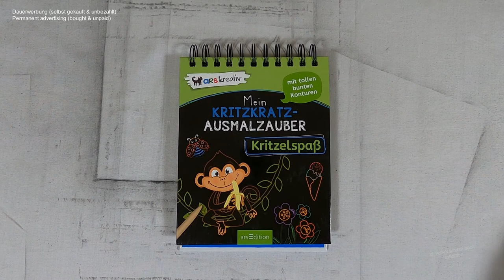Sammlung verschiedener Kakteenarten I Relaxing I ASMR I scratch painting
succulent I cactus I diy I notalkingasmr I sleepmeditation I relaxing I scretchbook I no music

📖 Block 📓
Mein Kritzkratz - Ausmalzauber: Kritzelspaß

Friedrichstraße 9,
80801 München